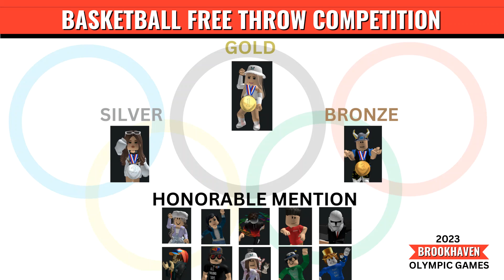🥇 BASKETBALL - BROOKHAVEN OLYMPICS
Event 4 of the PlayAllDay Brookhaven Olympics

In this event, 13 competitors see who can get the most points.  1 points for every "Backboard", 2 points for every "Rim", 5 points for every "Score!"